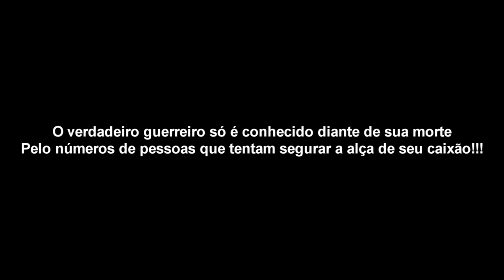Arma 3 Life - O Funeral